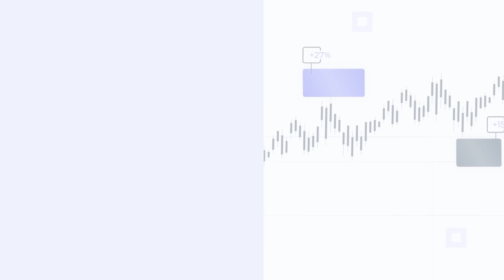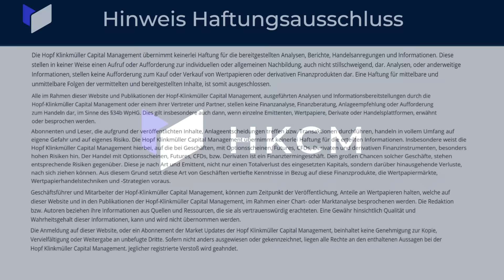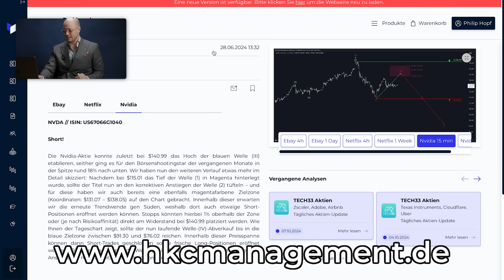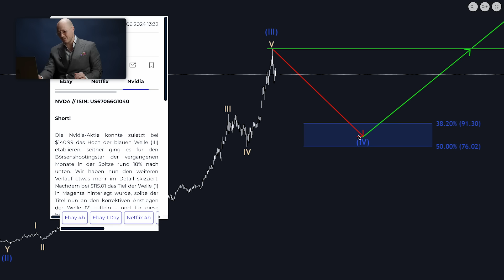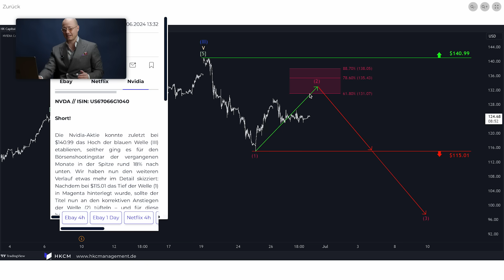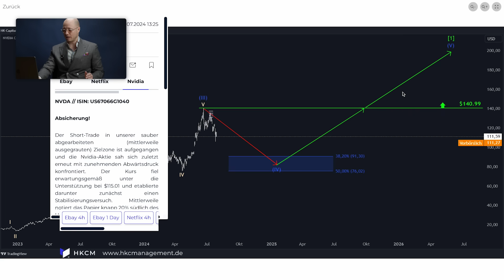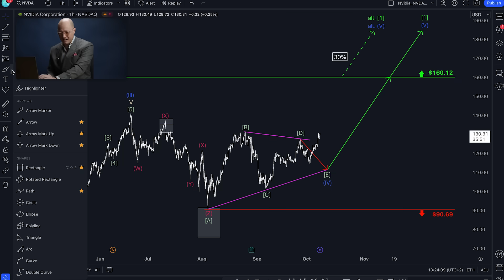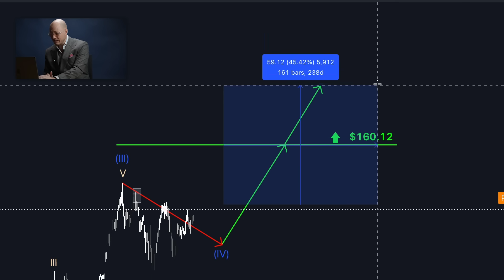Wo liegen die finalen Kursziele für NVIDIA?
In diesem Video spricht Philip Hopf über Nvidia! Wo liegen die finalen Kursziele für NVIDIA?

👉 Mein Erfolgs- und Dankbarkeitsbuch: